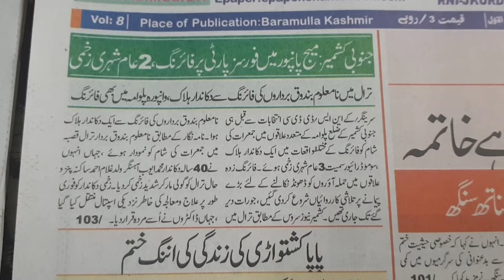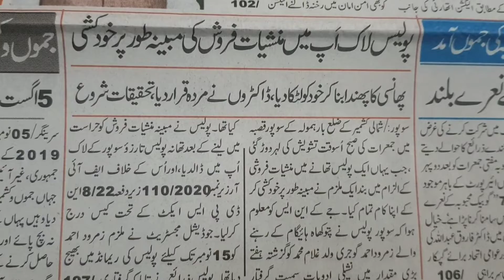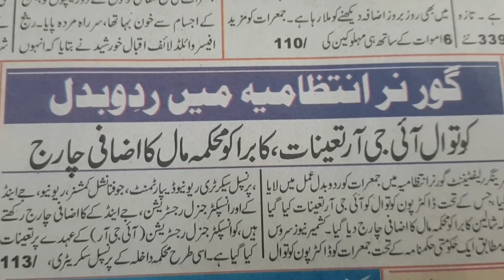Top News Headlines of the day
Top News Headlines Kashmir, National, Sports and around the world News
Shaharbeen Times